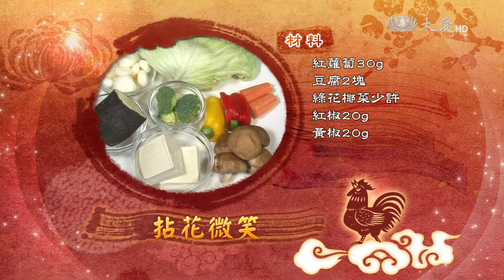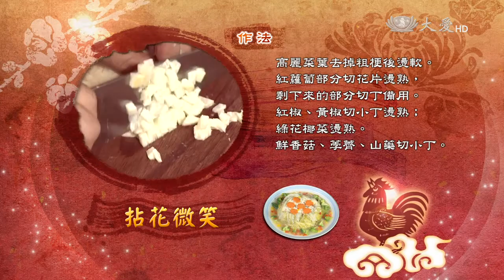20170119_拈花微笑_2.02